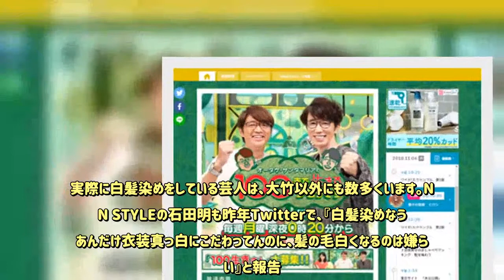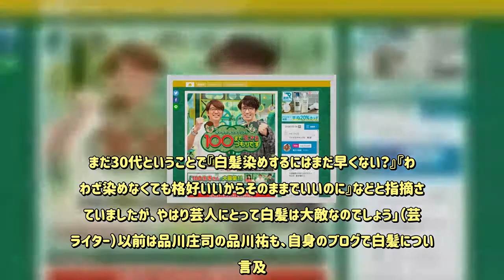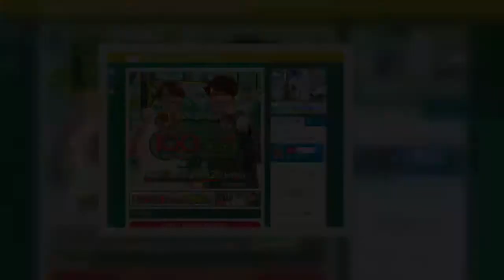大竹一樹「お笑いの人で白髪の人はいない」 芸人が白髪を染める理由とは？ - めるも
11月5日放送の『オータケ・サンタマリアの100まで生きるつもりです』（テレビ朝日系）で、大竹一樹が“芸人の白髪事情”について言及。意外な事実に視聴者の注目が集まった。番組で大竹は「お笑いの人で白髪の人はいない」とコメント。実際に大竹も、しっかり白髪を染めているという。しかし何故、髪の毛が白いとだめなのか。その理由について大竹は、「強めの刺激とか与えられた時に、おじいさんがイジメられてるみたいになっちゃう」と語っている。「その後も大竹は、『痛々しいのよ、バンってつっこまれたりすると……』などと持論を展開。近年バラエティーでの“どつき”などにはSNSで様々なバッシングが寄せられがちですが、そういった“クレーム対策”の一環で白髪染めをしているのかもしれません。実際に白髪染めをしている芸人は、大竹以外にも数多くいます。NON STYLEの石田明も昨年Twitterで、『白髪染めなう。あんだけ衣装真っ白にこだわってんのに、髪の毛白くなるのは嫌らしい』と報告。まだ30代ということで『白髪染めするにはまだ早くない？』『わざわざ染めなくても格好いいからそのままでいいのに』などと指摘されていましたが、やはり芸人にとって白髪は大敵なのでしょう」（芸能ライター）以前は品川庄司の品川祐も、自身のブログで白髪について言及。「最近、白髪の増えかたがハンパじゃない。テレビ映りでは分からないと思いますが生で見ると結構凄い」と告白していた。本人は白髪について「嫌いじゃないんだよな白髪頭のおじさんって」と前向きに語っていたが、“お笑い”にとってはあまりプラスにならないのは自覚している模様。同ブログでは「芸人でハゲってイジられて美味しかったりするけど、白髪はただ老けるだけだよなぁ」「あんまり白髪をイジられて笑いになってるの見たことない」とも綴られている。「アンガールズの田中卓志はラジオ番組『アッパレやってまーす！』（MBSラジオ）で、“男前”と言われるより“気持ち悪い”と言われた方がやりやすいと告白していました。しかし『気持ち悪さ』や『ハゲ』といった要素については積極的にイジってもらいたい田中でも、『白髪』だけはNGワード。実際過去に中川翔子から白髪を指摘された際には、翌日慌てて白髪を染めたそうです」（同）松本人志やビートたけしといった大御所芸人も髪を染めているが、彼らも“お笑い”のことを考えて白髪を隠しているのではないだろうか。